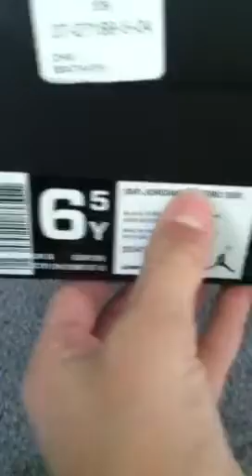Pickups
Nike elite socks Jordan Raptor 7 Retros. Happy thanksgiving.